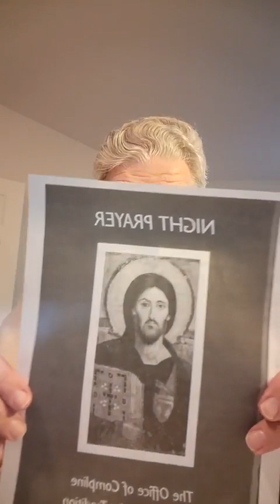URC East Midlands Synod Evening Prayer for Sunday 29 January 2023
led by The Revd Thom M Shuman

CCL Copyright Licence 6583
CCL Livestreaming Licence 199056